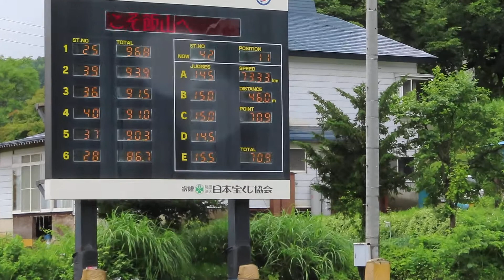西方遥人 選手 第27回飯山市サマー １本目 46メーター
野沢温泉中２年時の遥人選手。１本目は、中学生男子の部11位。
2019/06/30(日) 飯山シャンツェ